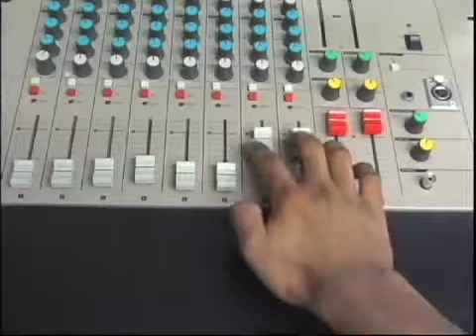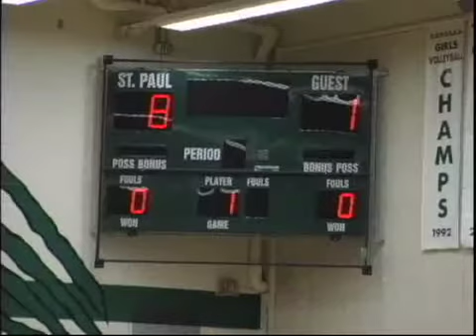March 20/08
morning news